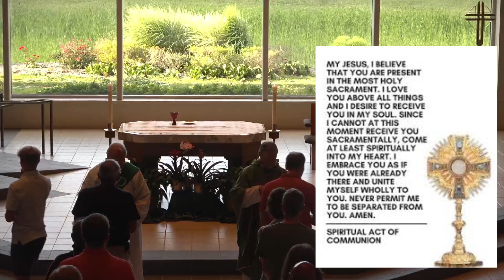20th Sunday in Ordinary Time